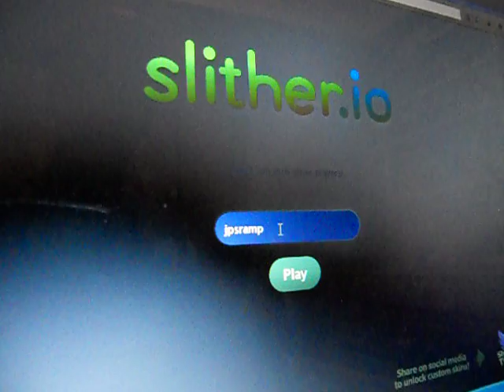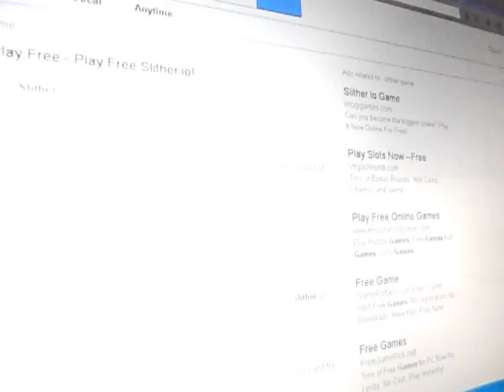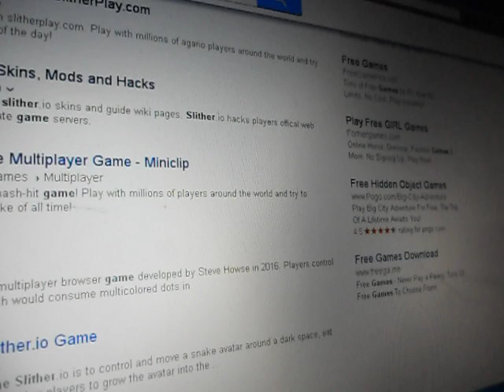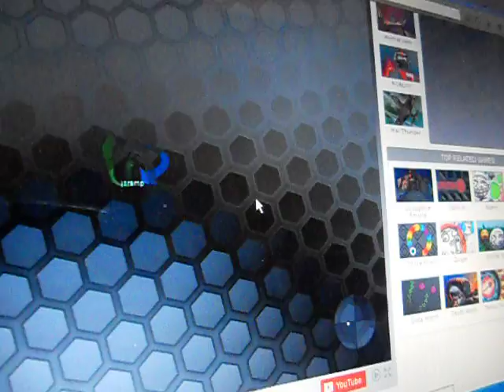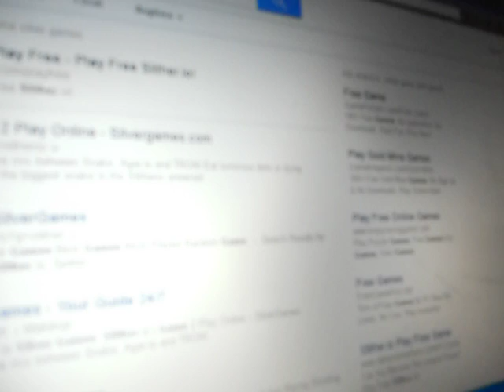Slther gaming vlog/ it's glitchy??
I play slither, it's really glitchy on the computer.